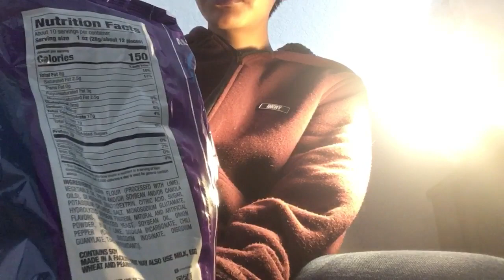ASMR Takis Blue Heat With UltimateAlleged99